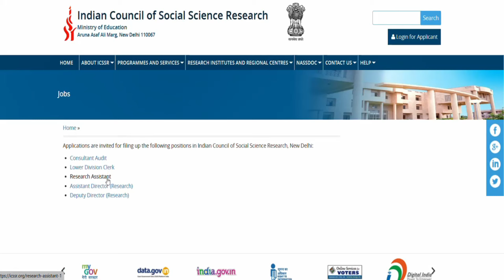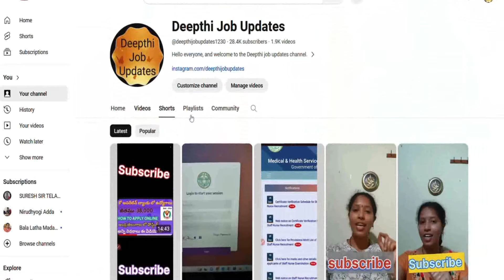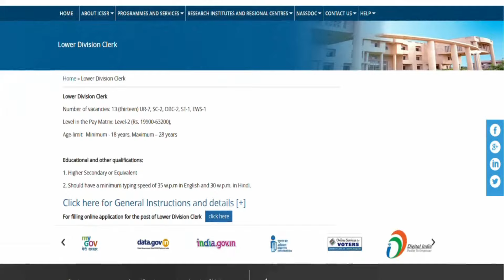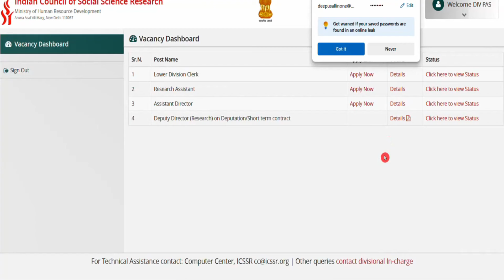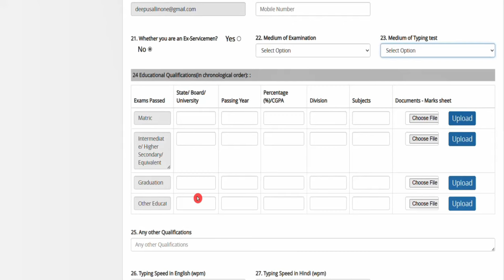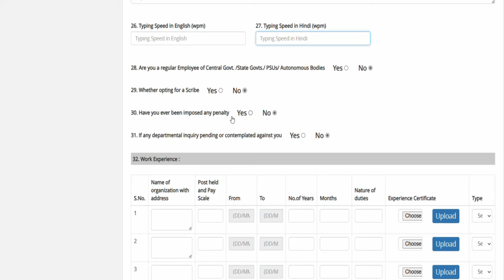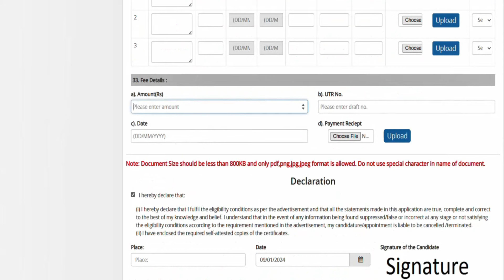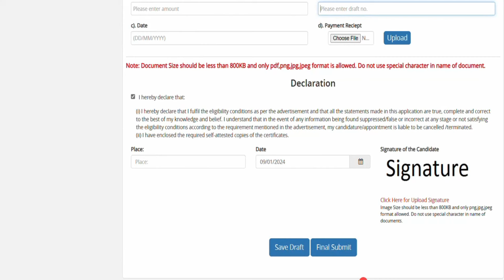ICSSR LDC Recruitment 2024 | ICSSR Online apply process 2024 in Telugu | ICSSR how to apply online